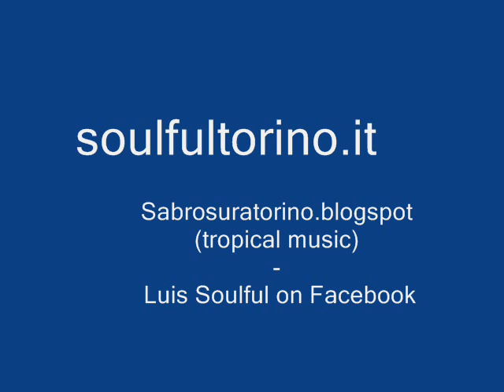HERB ZANE The Persian Twist MUSIC MAESTRO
Top r&b popcorn rarity.